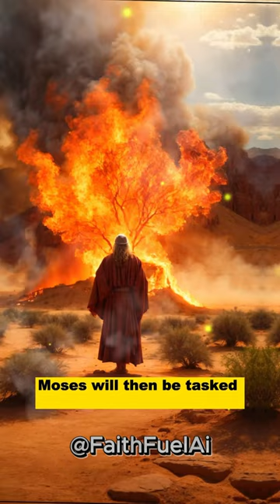THE BURNING BUSH: A Bible Story (Part 2) - Exodus 3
The story of Moses and the Burning Bush is a profound testament to the power of divine encounters and the transformative impact of answering a higher calling. Moses, once a reluctant shepherd, became a revered leader who led his people through the wilderness and toward the fulfillment of God's promise. It is a story of faith, courage, and the extraordinary ways in which ordinary individuals can be chosen to play a pivotal role in shaping history.